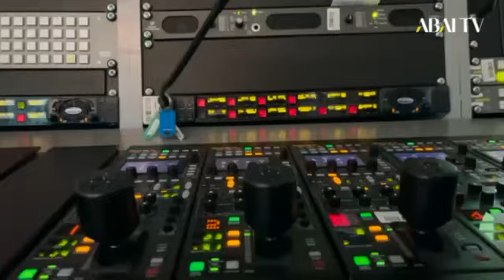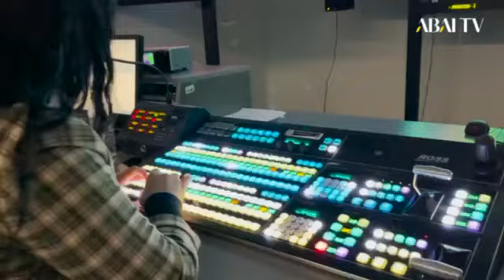Кадрдан тыс. «Сана» бағдарламасының ұжымы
«Сана» бағдарламасын дайындайтын ұжым. Сапалы бағдарлама шығару үшін кадрдан тыс барлық еңбекті жасайтын осы кісілер.